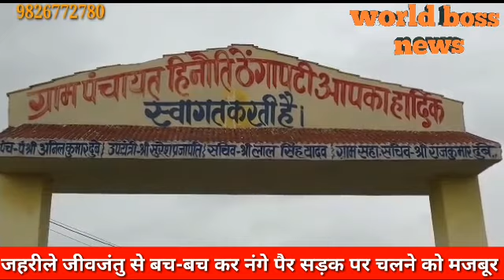DAMOH- जहरीले जीव जंतु से बचपन कर नंगे पैर सड़क पर चलने को मजबूर बच्चे व ग्रामीण आजादी के 72 साल बाद